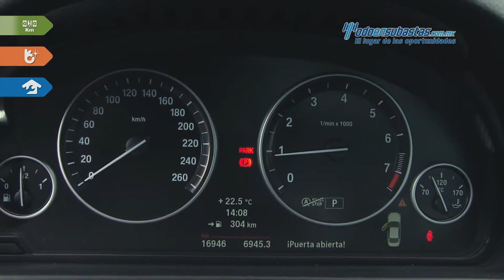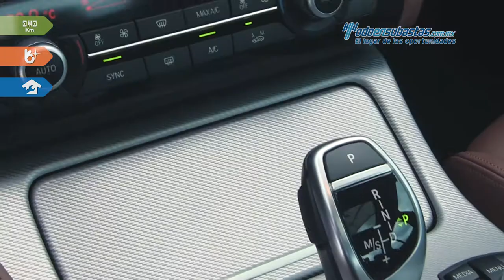BMW • 528i M Sport 2015 • FD796439